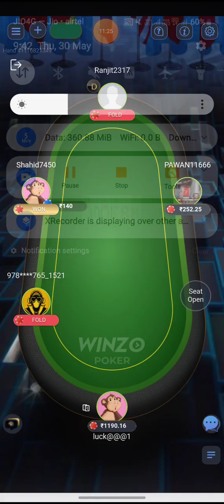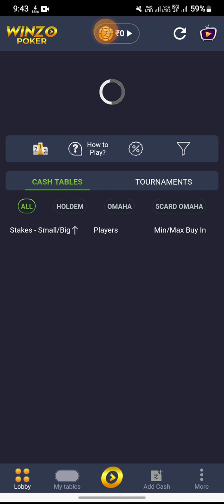poker game me kaise jite winzo poker online poker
playing card game
head's up poker
poker game play
cash game
winzo til
winzo expert
bigcash poker
winzo bonus
ply poker
new rummy
poker strategy
cash game poker
poker live stream
poker strategy
texas holdem
poker vlog
phil hellmuth
live poker cash game
poker cash game 2022
daniel negreanu
no gamble no future
las vegas cash game
triton poker cash game
triton poker cash game 2022
cash game poker 2022
triton poker 2022
triton poker series
best poker momentswinzo poker kaise khele
poker game kaise khele
winzo me poker kaise khele
poker app
winzo poker big table
poker game
poker gameplay
how to play winzo poker

winzo app
winzo gold live hacked
rk expert
poker me kaise
winzo gold
tamil poker
online poker
winzo poker win big pot
mpl poker win big pot
winzo poker kaise khele
poker game kese khele
how to earn money from poker
how to make money online poker
poker khel kar paise kaise kamaye
poker me kaise win kare
poker bluff not successful
how to bluff in poker
how to win poker
winzo gold me poker kaise khele
how to earn with poker
how to make money with winzo gamehow to play poker on winzo

winzo poker tournament

winzo best winning game

winzo poker omaha gameplay
Poker with ram
Onlinetipspoker
Pokerwithram
Online tips poker
Winzo poker
Winzo
Mpl poker
Mpl
Bigcash poker
Bigcash

poker earning app without investment

winzo poker big loss

poker practice

online poker tips and strategies

learn how to play poker like a pro

winzo daily earning best earning application today

aviator game ka trick

kamai kendra app unlimited coin trick

root game how to play

colour prediction game new tricks

whirlpool earning app latest news

mart surabee earning app

parks game how to play

mysterium how to play

how to play bunco dice game
how to play poker step by step

trading game earn money online

winzo ludo tricks

best poker game app in india

winzo news

pokar baji game

mpl poker tournament

poker mental game

new rummy game tricks

how to play poker puzzle in mpl

winzo tips and tricks 2023 tamil
Top searches related to Earn Money Games

money earning games with bonus

trusted game earning app

paytm game earning app 2024 today
poker tips for intermediate players

16 easy poker tips for beginners

poker strategy low stakes

online poker tips for beginners

how to win cash games poker

poker pro tips

poker tournament strategy hindi

how to play poker tournament strategy

pokerstrategy

poker betting strategies

how to play poker and win every time

16 easy poker tips for beginners

easiest poker game to learn

octro poker

poker pro tips

poker betting strategies

how to play rummy points

dragon vs tiger tricks new rummy app today
how to play sudoku tips and tricks
poker game earn money
winzo best winning gam
online poker tips
winzo app earning
winzo poker today
poker app real money 2023
poker home game strategy
how to win games in winzo
winzo poker loss recover kese kare
online rummy winning tricks
winzo loss cover trick
winzo poker khelne ka tarika
winzo poker kese sikhe
winzo poker kese khela jata h